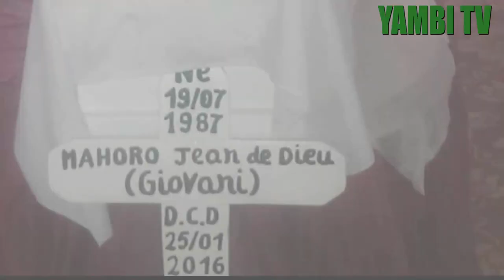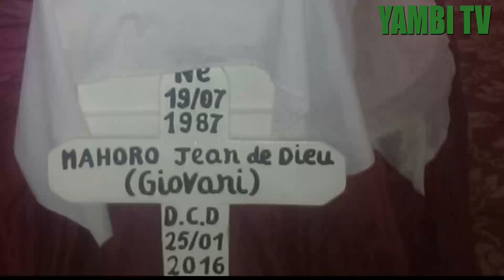Urupfu rw'uyu munyamakuru Geovani Mahoro wa Radio Salus rwarijije benshi! // Umva ikiganiro yakoraga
Umva amayobera yo muri TRIANGLE DE BERMUDA